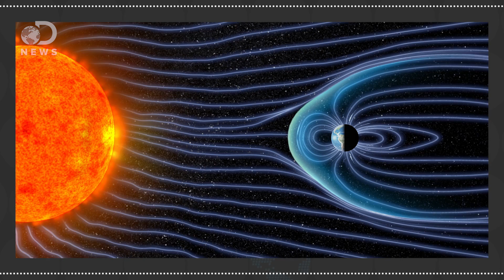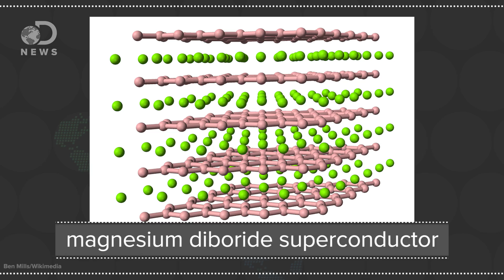Why Astronauts Need This Cancer Shield In Space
Going to space is a daunting task, and once in space astronauts face a ton of challenges including space radiation. Find out how scientists are attempting to ease one of many astronaut worries.

“A team at CERN is working with the European Space Radiation Superconducting Shield project to develop a superconducting magnet that could protect astronauts from cosmic radiation during deep-space missions. The idea is to create an active magnetic field to shield spacecraft from high-energy particles.”